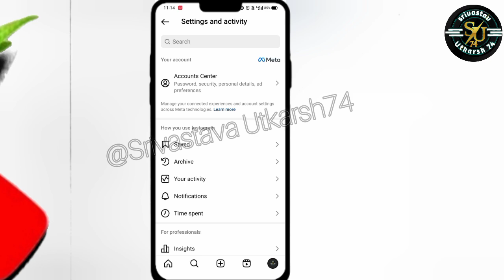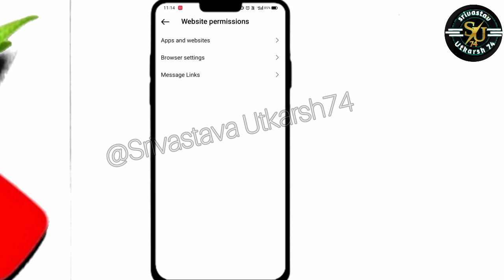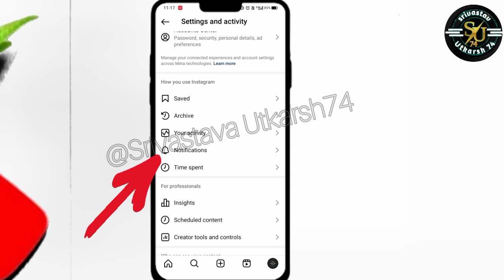Instagram Ki 2 Most Important Settings // Instagram Important Settings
Your Quaries